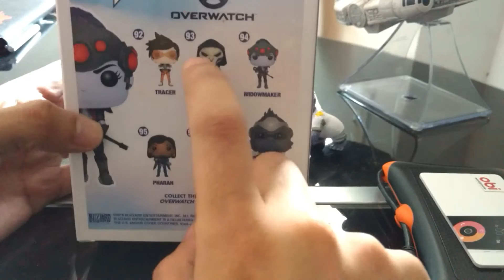Unboxing Widowmaker Funko [Overwatch]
Este funko tiene un costo de aproximadamente 450 MXN en la tienda de Blizzard ya con envío.